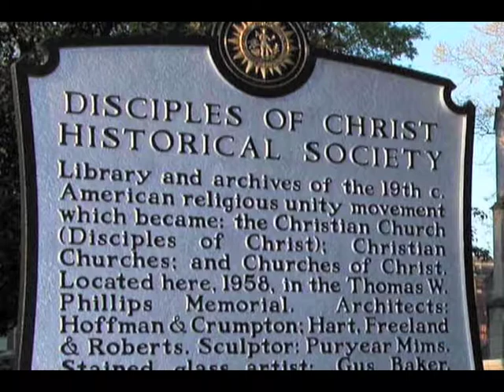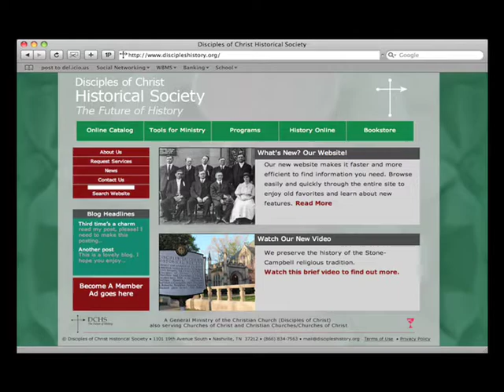About Disciples of Christ Historical Society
The mission of Disciples of Christ Historical Society is to proclaim the Gospel of Jesus Christ by preserving the heritage and telling the story of the Stone-Campbell tradition.

As a general ministry of the Christian Church (Disciples of Christ), and as a servant to all expressions of the Stone-Campbell heritage, Disciples of Christ Historical Society is the primary archive, library and collective memory for congregations throughout the world. We serve professional historians in need of research materials, as well as those who for reasons, both personal and spiritual, wish to learn more about Christian history.

Our purpose, however, is not only to collect and maintain data and artifacts. We are a repository and we are more. The Historical Society is an agency of proclamation. We cherish the teachings of our founders and we share their vision of unity among all people of faith. Our mission, then, is to insure that the ideal which was delivered to us -- an open and welcoming Church -- will remain available for the generations to come. The Future of History.